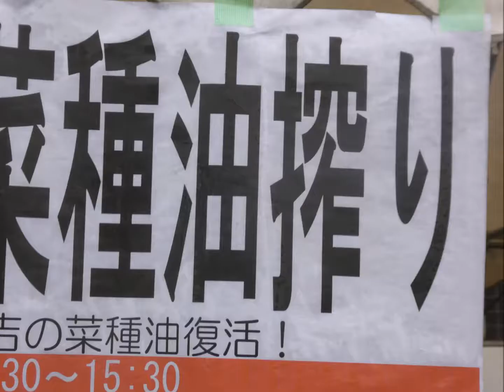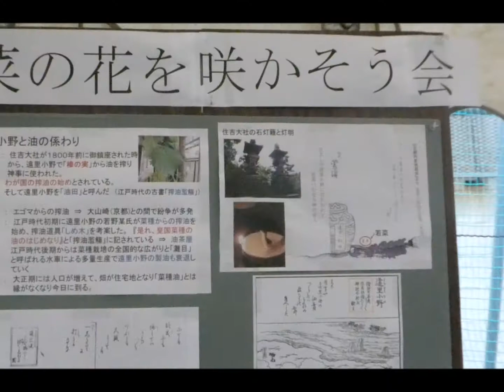３分間で早わかり！すみ博2017江戸時代の菜種油搾り実演